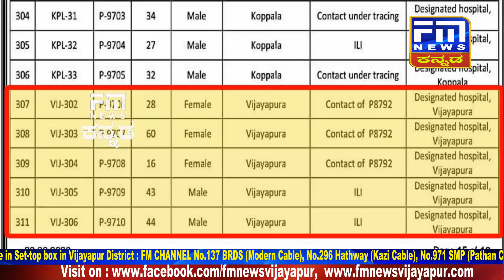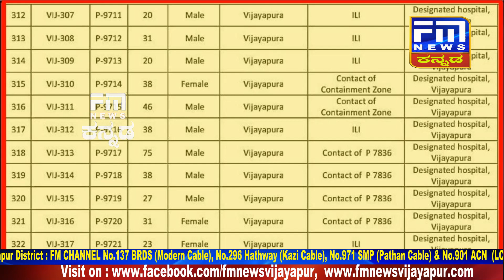ವಿಜಯಪುರ ಜಿಲ್ಲೆಯಲ್ಲಿ ಮತ್ತೇ ಕ್ರೂರಿ ಕೊರೋನಾ ರಣಕೇಕೆ.. ಇಂದಿನ ಹೆಲ್ತ್ ಬುಲೆಟಿನ್ ರಿಪೋರ್ಟ್ 23-06-2020 | FM NEWS